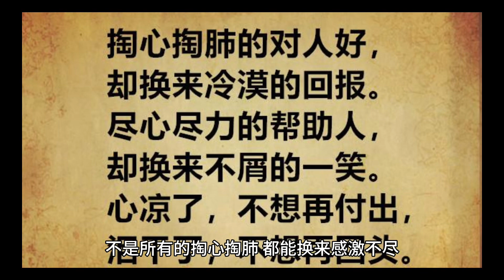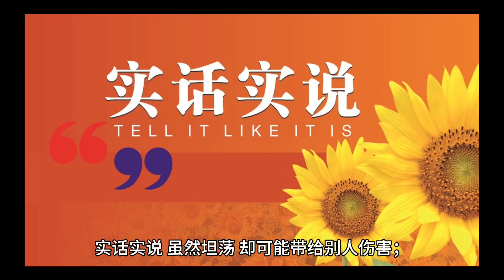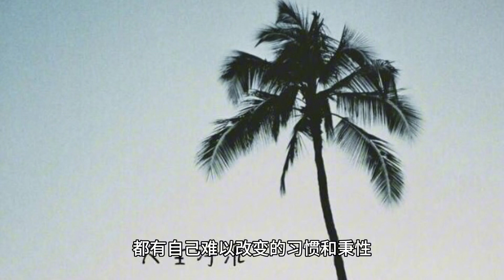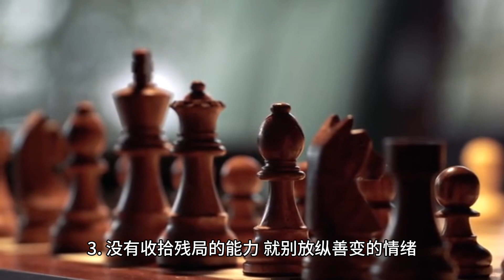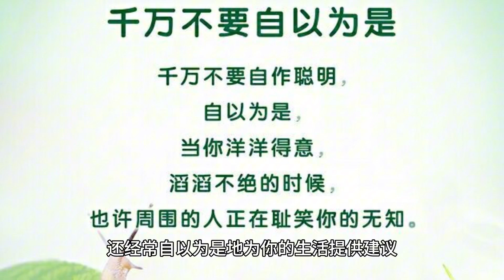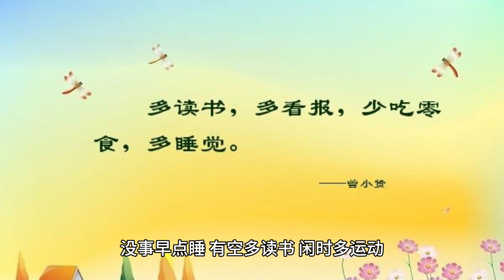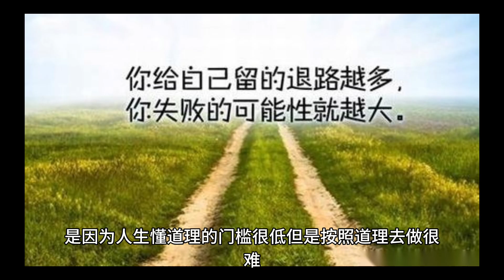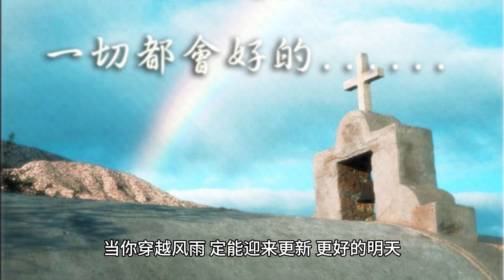只可意会 不可言传 ，在社会上没人和你明说的“潜规则。